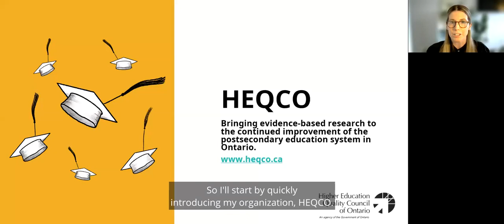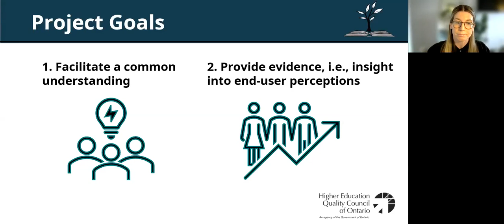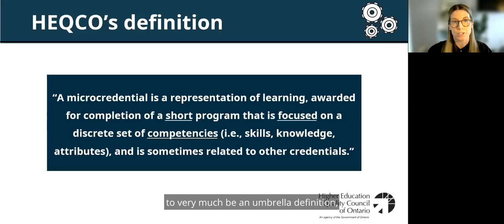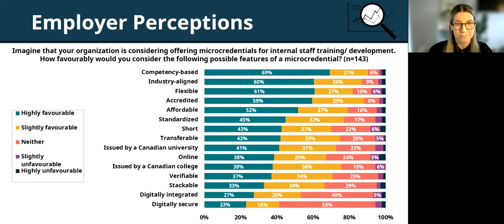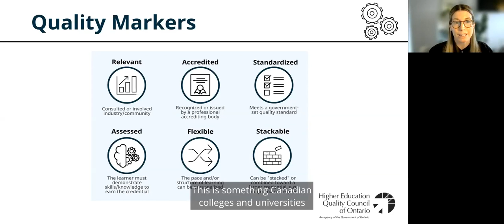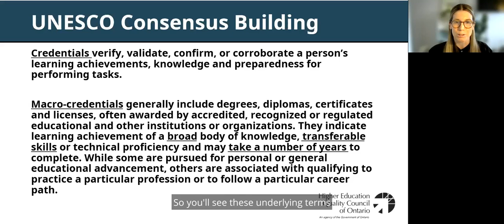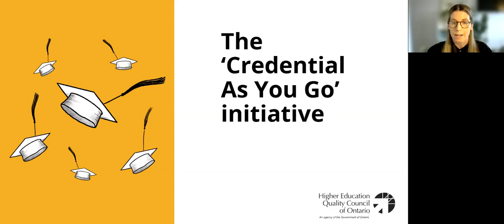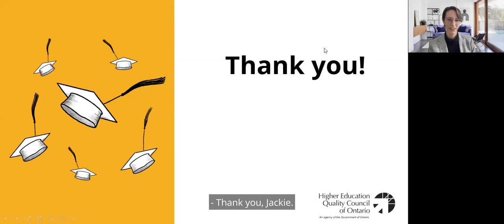Making Sense of Micro-credentials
Presented by: Jackie Pichette, Director, Higher Education Quality Council of Ontario (HEQCO)

Micro-credentials offer exciting access points for lifelong learning and can be tailored to respond quickly to emerging social and economic needs. In the Spring of 2021, a HEQCO research report sought to inform strategic approaches to micro-credential development, delivery and marketing by helping to establish a shared understanding of what micro-credentials are and where they hold value. This presentation will share the results of HEQCO’s micro-credentials research, including findings from surveys of prospective students and employers about the perceived and potential value of these new credentials. It will also describe two ongoing international research initiatives which HEQCO is involved with, offering additional insight into evolving conceptions of micro-credentials globally.
Les micro-titres de compétences offrent des points d’accès stimulants à l’apprentissage permanent et peuvent être adaptés pour répondre rapidement aux nouveaux besoins sociaux et économiques. Au printemps 2021, un rapport de recherche du COQES a cherché à orienter les approches stratégiques en matière d’élaboration, de prestation et de commercialisation des micro-titres de compétences en aidant à établir une compréhension commune de la nature des micro-titres de compétences et de leur valeur. Cette présentation exposera les résultats de la recherche du COQES sur les micro-titres de compétences, y compris les conclusions d’enquêtes menées auprès de futurs étudiants et d’employeurs sur la valeur perçue et potentielle de ces nouveaux titres de compétences. Elle décrira également deux initiatives de recherche internationales en cours auxquelles le COQES participe, qui offrent un aperçu supplémentaire des conceptions évolutives des micro-titres de compétences à l'échelle mondiale.